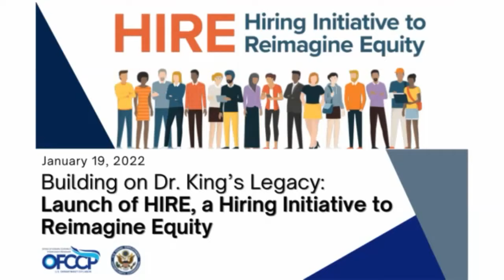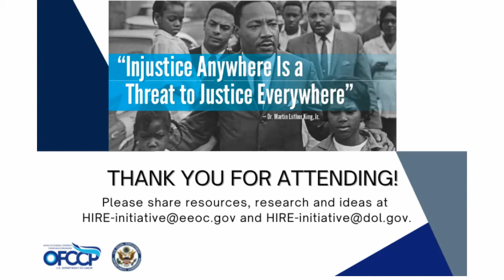Launch of HIRE, a Hiring Initiative to Reimagine Equity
The U.S. Equal Employment Opportunity Commission and the U.S. Department of Labor’s Office of Federal Contract Compliance Programs hosted “Building on Dr. King’s Legacy: Launch of HIRE, a Hiring Initiative to Reimagine Equity.” The virtual roundtable explored how to promote recruitment and hiring practices that advance racial equity for underserved communities and launched HIRE, a joint EEOC-OFCCP initiative to reimagine hiring and recruitment practices in ways that advance equal employment opportunity and help provide access to good jobs for workers.